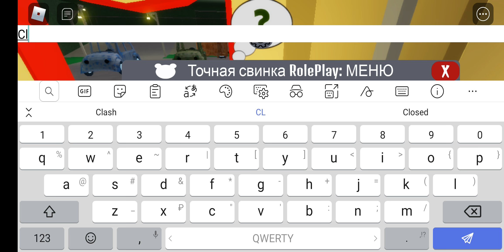Clowny(Redesign) Concept+тест ботов в Piggi RP